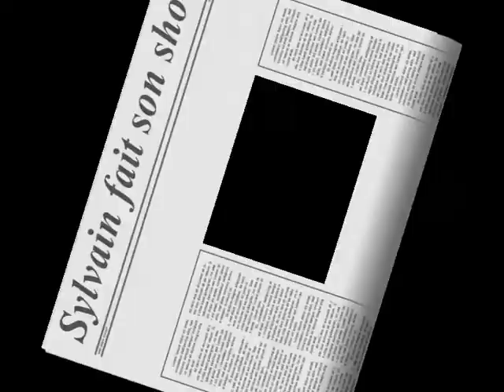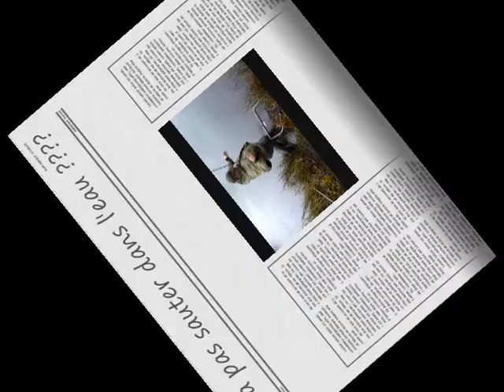Prise d'une truite à Green lake